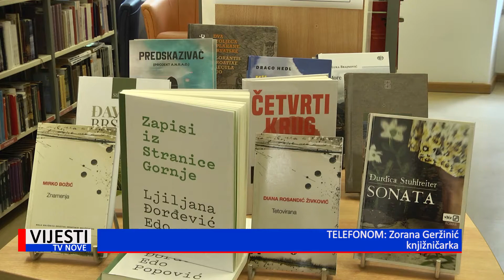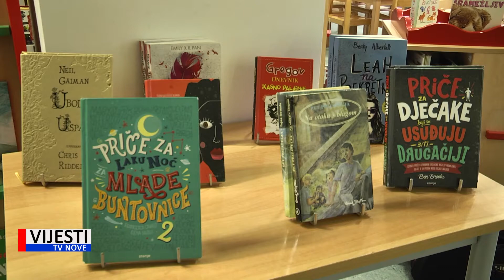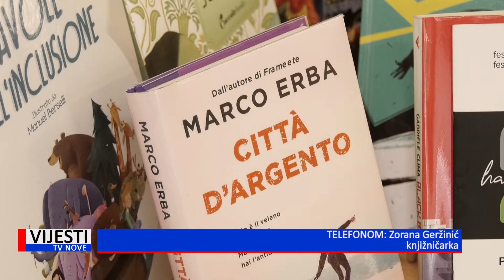Vijesti TVN - Poreč - najava Booktige 03.09.2021.